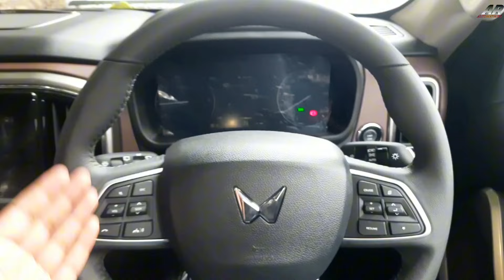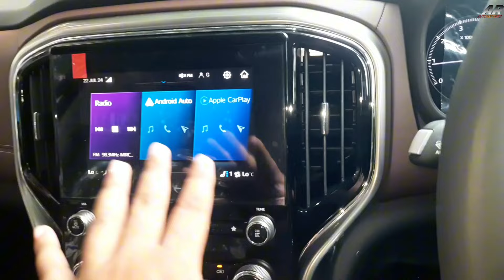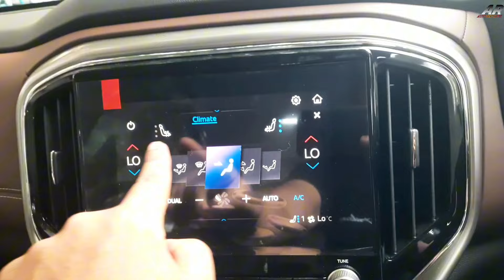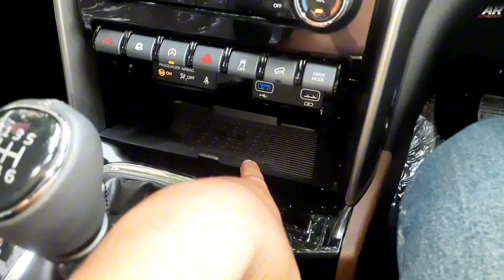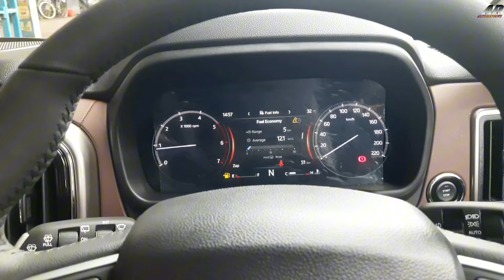New Updated Scorpio N ✅️| 2024 Mahindra Scorpio N Z8L 4X2 Diesel MT - @20.95Lakhs 😍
Mahindra Royal Motors  Showroom Address
135 A, Shyama Prasad Mukherjee Rd, Lake Range, Tollygunge, Kolkata, West Bengal 700026

This Was My Video About The Updated Mahindra Scorpio N Z8L 4X2 Diesel MT